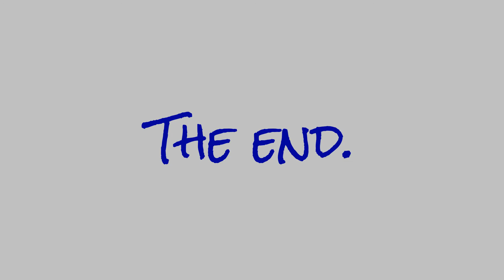Na skútroch po Slovensku.29.9.2013 Honda PCX 125